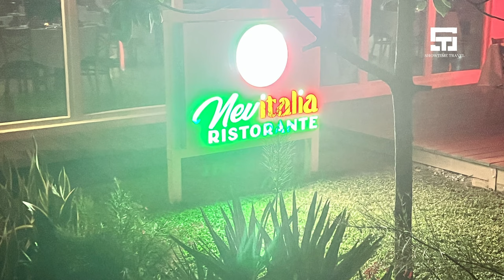Top Restaurants in St. Kitts & Nevis 🇰🇳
Top Restaurants in St. Kitts & Nevis - Explore with Showtime Travel

Discover the vibrant restaurant scene in St. Kitts & Nevis with some of the best dining experiences the Caribbean has to offer. Indulge in local cuisine at Arthur's restaurant or the Banana Restaurant, both known for their delectable dishes and stunning views. For a beachside dining experience, visit Spice Mill Restaurant or Spice Mill Beach Break, where you can enjoy a refreshing drink and delicious seafood while taking in the breathtaking scenery. With so many top restaurants in St. Kitts & Nevis, your taste buds are in for a treat.

STALKING ACCEPTABLE
I N S T A G R A M (PERSONAL): LUXURY TRAVEL BY BELVIN♔

I N S T A G R A M (BUSINESS): SHOWTIME TRAVEL

T W I T T E R: SHOWTIME TRAVEL

F A C E B O O K: SHOWTIME TRAVEL